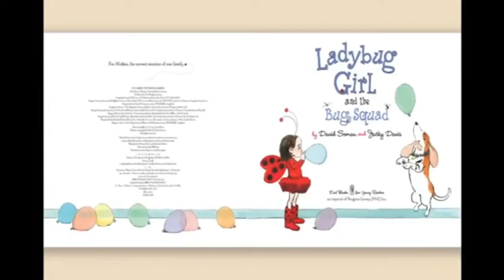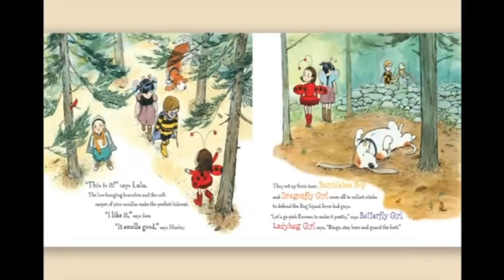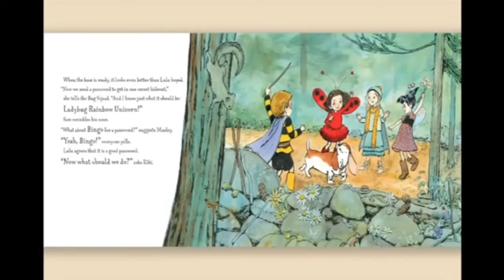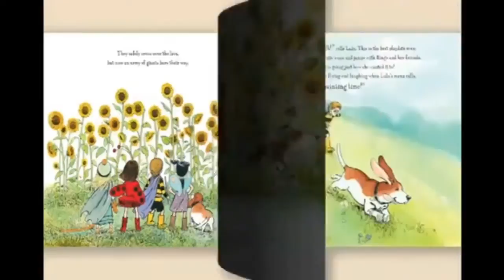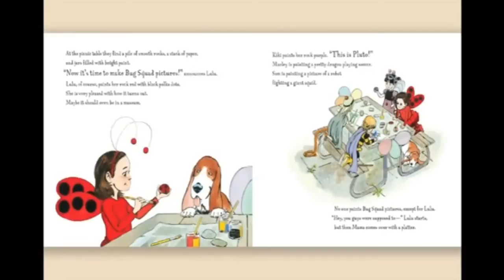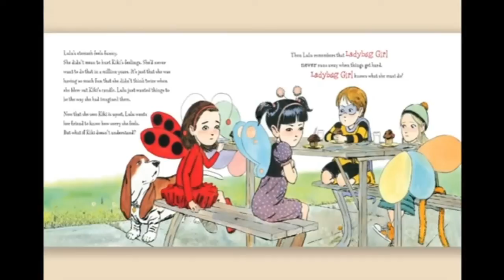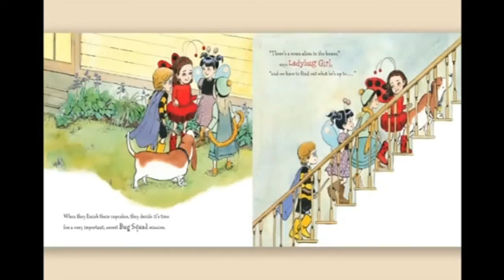2012 NH Teacher of the Year Reads Ladybug Girl and the Bug Squad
CCSSO 2012 New Hampshire Teacher of the Year, Bethany Bernasconi, reads Ladybug Girl and the Bug Squad for Jumpstart's Read for the Record 2012 campaign. A special thank you to Bethany for joining us on Read for the Record!